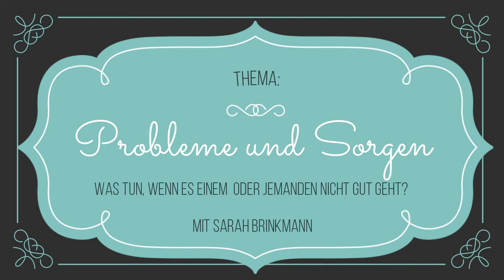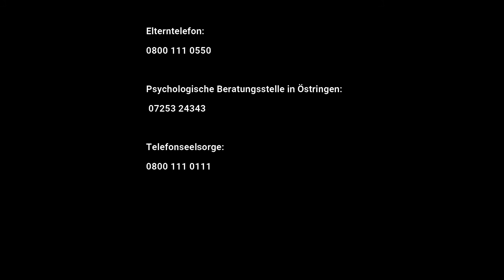Hilfesysteme - was tun, wenn es mir oder jemanden nicht gut geht?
Jeder kennt Sorgen und Probleme. Hoch und Tiefs sind bekanntlich im Leben normal. Doch was soll man denn tun, wenn man merkt mir geht es nicht gut, ich habe mich verändert und was kann ich tun, wenn ich merke jemanden anderem geht es nicht gut?

Sarah aus Östringen kann in dieser Hinsicht einige Ratschläge euch geben! Schaut doch einfach einmal in das Video rein!